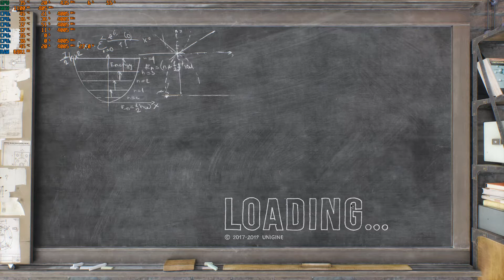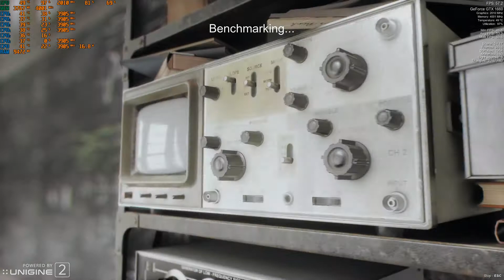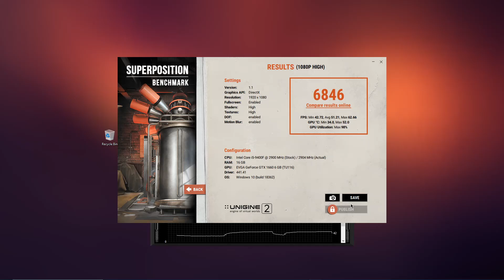Superposition Benchmark on EVGA 1660 XC ULTRA and i5 9400f DX11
Just a Benchmark test of my PC Build. OBS might have affected results, so this is not exact.